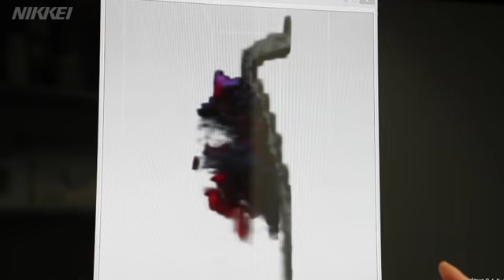小さな病巣、生きたまま観察 阪大のマウス用ＭＲＩ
大阪大学の研究チームは生きたまま１ミリ以下の病巣を観察できるマウス用の磁気共鳴画像装置（ＭＲＩ）で、難病「線維症」の原因の一部を解明した。人への応用が期待される。